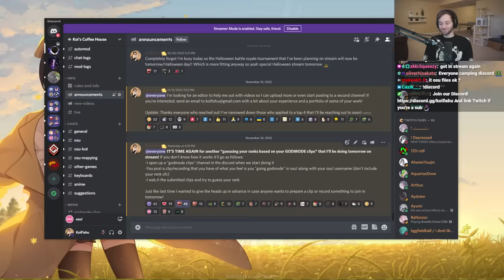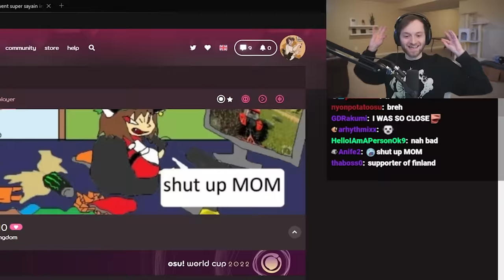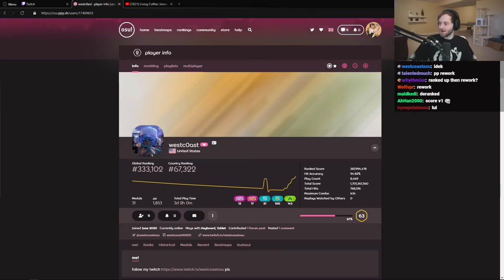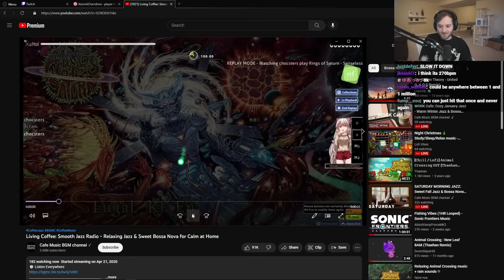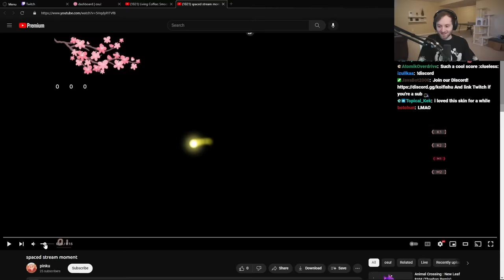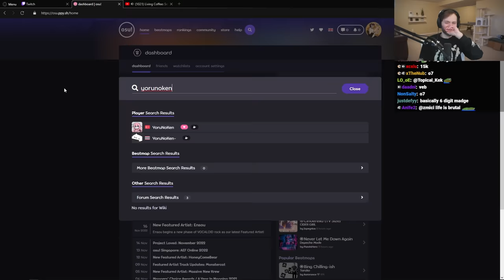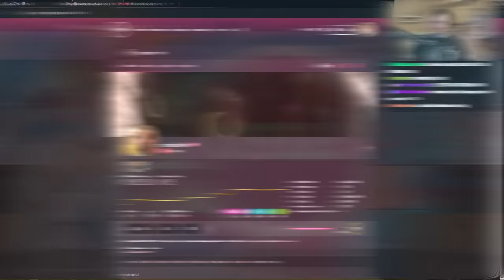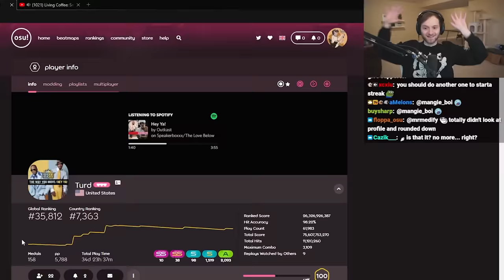Guessing Your osu! Ranks Based on Your GODMODE Clips (AGAIN)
I once again tried guessing my viewers' osu! ranks based on their godmode clips, this time with supporter on the line...

●ᴥ●

Coffee gaming